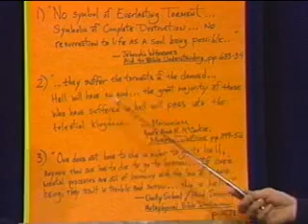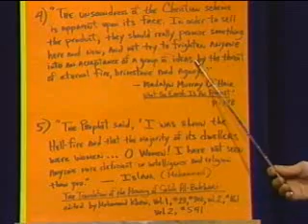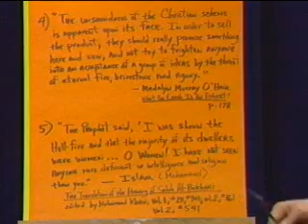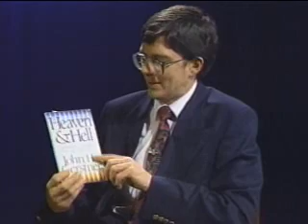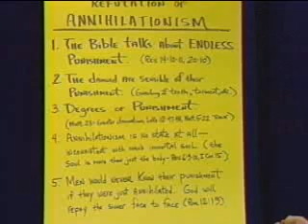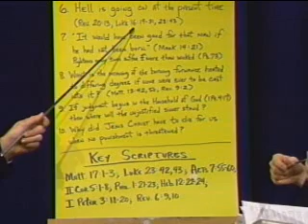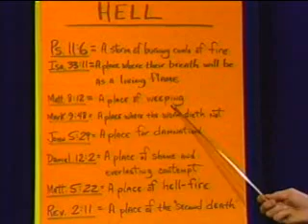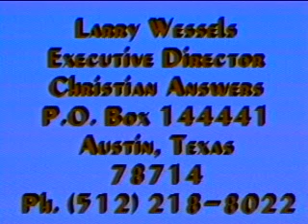THE BIBLICAL DOCTRINE OF HELL #1: POPULAR & COMMONLY HELD FALSE VIEWS ABOUT HELL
See our entire series on hell & other unpopular Bible doctrines Larry Wessels, director of Christian Answers of Austin, Texas/ Christian Debater (YouTube channel , websites reviews the Biblical doctrine of Hell with author & speaker Bob L. Ross, who is also one of the world's leading publishers of the works of the famous 19th Century "Prince of Preachers" Charles Haddon Spurgeon . Hell is one of the most unpopular doctrines in the Bible (only "predestination" may be a doctrine more unpopular than Hell). A definition of Hell is as follows, "An eternal furnace of fire both material & spiritual where the inhabitants of Hell are tortured in mind & body by God, by every rational being in the universe, & the damned themselves (their memories & lusts torture them as well as their own active consciences). The damned in Hell would give, if they could, the world & all that is in it to have the number of their sins reduced by one." The Bible contains 1800 verses directly attributed to Jesus & of that number 13% relate to the judgment of God & damnation in Hell. Half of all the parables that Jesus spoke in the Bible relate to judgment & damnation (in Hell). Hell is a PLACE of ETERNAL TORMENT & is described as: Everlasting Fire (Matt. 25:41, Matt. 13:49-50), Eternal Punishment (Matt. 25:46, Rev. 20:10), Outer Darkness (Matt. 8:12, Matt. 22:13, Jude 13), Everlasting Destruction (2 Thess. 1:9, 2 Thess. 2:10-12), Lake of Fire (Rev. 19:20, Rev. 20:14-15); Hell is PREPARED for: the Devil & his angels (Matt. 25:41, 2 Peter 2:4), Wicked Men & Women (Psalm 9:17, Rom. 2:5, Jude 7, Proverbs 6:12-7:27), Nations that Forget God (Psalm 9:17), Disobedient, Apostates (Rom. 2:8-9, Hebrews 6:4-8, 2 Peter 2:21-22), The Beast & the False Prophet (Rev. 19:20, Rev. 20:10), Rejectors of the Gospel of Christ (Matthew 10:15, 2 Thess 1:8-9, Galatians 1:6-9), Worshipers of the Beast (Rev. 14:11), Fake, self-deceived "Christians" (Matt 7:15-23, James 2:14-26), Adulterers, fornicators, drunks, etc. (1 Corinthians 5:9-10, Gal 5:19-21, Ephesians 5:3-5), Those hated by God (Psalm 11:5-7, Psalm 5:4-6). Punishment in Hell is described as: Eternal (Isaiah 33:14, Rev 14:10, Rev 20:10), Bodily (Matthew 5:29-30), In the Soul (Matt 10:28, Luke 12:4-5), With Degrees (Matt 23:14, Luke 20:47, Mark 12:40, John 19:11), Unchangeable (Luke 16:22-31, Isaiah 40:8, Malachi 3:6); Inhabitants of Hell: Possess Memory (Luke 16:23,25, Isaiah 14:9-10, Matt 12:41-42, Cry for Release from Hell, Weeping (Luke 16:24, Matt 8:12, Matt 13:41-42), Cannot Escape from God (Psalm 139:8, Amos 9:1-4, Jeremiah 23:23-33). Additional References: Second Death (Revelation 2:11, a death that HURTS), Parable of the 10 Virgins (Matthew 25, the Door is PERMANENTLY SHUT), Hell Fire, Furnace of Fire (Matt 5:22, Matt 13:42, 50), Resurrection to LIFE or DAMNATION (John 5:28-29, Daniel 12:2, John 3:36), Worm will not die, fire not quenched (Isaiah 66:23-24, Mark 9:43-48), Unrepentant Sinners Left Outside (Revelation 22:15, turned away from God's kingdom), Blashemy of the Holy Spirit (Matt 12:31-32, no forgiveness ever anywhere), God Loves Judgment (Isaiah 61:8, Amos 5:18-24, Hebrews 10:26-31), THE WRATH OF GOD (Nahum 1:2-8, Deuteronomy 32:22-43, Revelation 19:11-21). This show originally aired on the Austin, Texas public access channel to 300,000 households in its full length form. Episode #1: The false views of Hell, such as those views held by Jehovah's Winesses, Mormons, Atheists, Muslims, Seventh-Day Adventists and other heretical groups, cults and world religions are analyzed & reviewed. Hell is not a very popular Bible doctrine and is therefore strongly denied with vigor. Nevertheless, no matter how many people deny the doctrine of hell it remains clearly taught by Jesus & the rest of the Biblical record. This is part 1 of a 4 part series. To see the entire 4 hour series type "LARRY WESSELS HELL" in the Youtube search box.